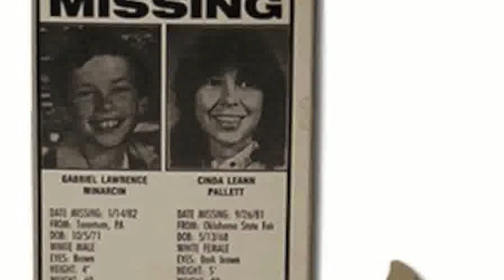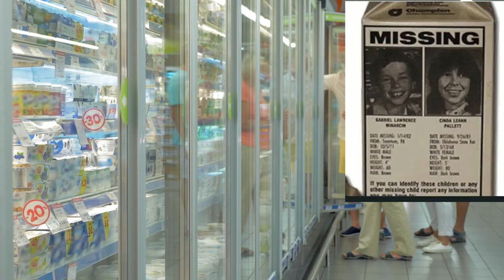It is this girl who was kidnapped by someone last 7 years ago